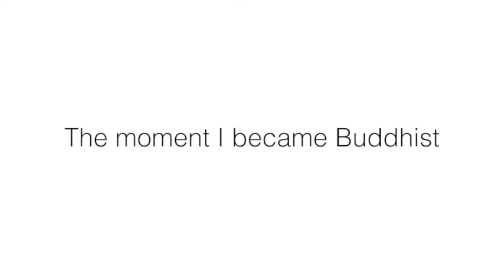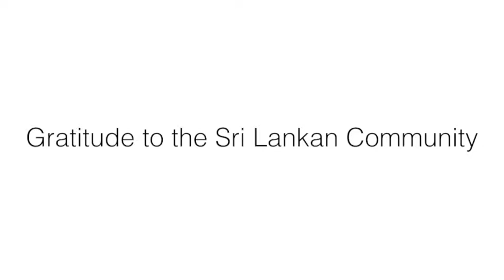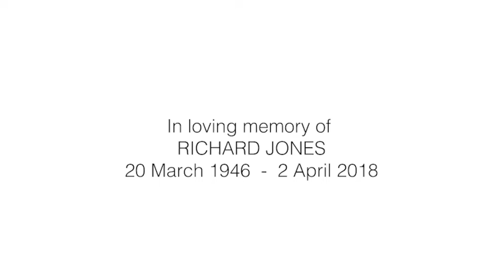Richard Jones - How I Became a Dhamma Teacher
"What qualifies you to do any teaching?"

How I Became A Dhamma Teacher is a tribute to our stupendous dhamma teacher, Richard Jones.  He eschewed the limelight hence few of the thumbnails on this channel feature his image.

This is the very the last video I made with our exceptional friend before he passed away on Monday 2 April 2018. He will be fondly remembered and  much missed by his family, close friends and his many dhamma friends at the London Buddhist Vihara, The Buddhist Society and beyond.

He was a stalwart supporter and dear friend to the Head Monk at the London Buddhist Vihara,  Ven. Seelawimala and also the former Head Monk, Ven. Dr Vaijaranja.

Richard with his unparalleled kindness and generosity gave his teachings and time as a volunteer for 30 years,  supporting the students, the venerable monks and the wider sangha (dhamma community) without asking for anything in return.

Richard agreed to these videos to help spread the teachings of the Buddha. He has enjoyed knowing these videos have been of benefit to many people.  Even the week before his passing, Richard took the time to read and respond to comments on the channel; but he reminded me often

 "It is the teachings - not the Teacher".

I know he is right, but it is difficult to agree entirely when one's teacher is Richard Jones... Kind, Generous, Humble, yet with magnificent erudition and knowledge of the Buddha's teachings.

The first subscriber to comment on this channel after Richard's passing was Alfred Quinn.  He did not know Richard had died and commented thus:  'This man is a giant of the dhamma'.  I could not have put it better myself.  A giant of the dhamma, and a giant in the hearts of many hundreds of people who have loved him and benefited immeasurably from his gifts.

May Richard Jones Attain the Supreme Bliss of Nirvana.

Donations may be made to Action for Pulmonary Fibrosis via their

( "How I Became a Dhamma Teacher", the final video interview of Richard Jones,  filmed at the London Buddhist Vihara in Chiswick on 16 November 2017.)

Enlightenment anagarika dharmapala